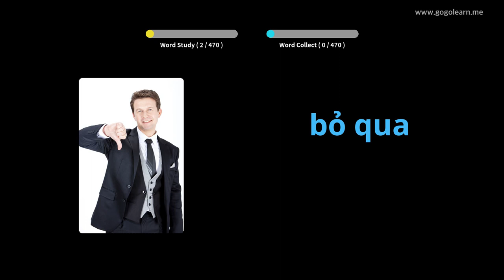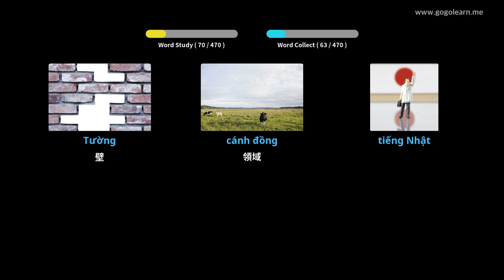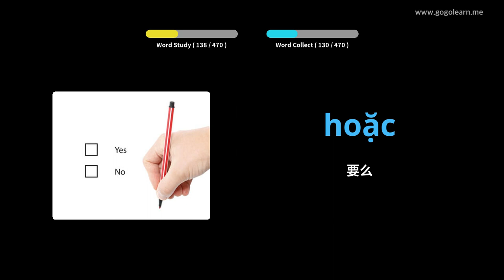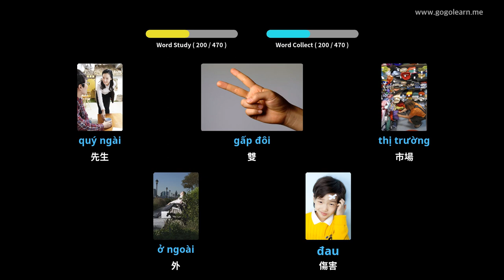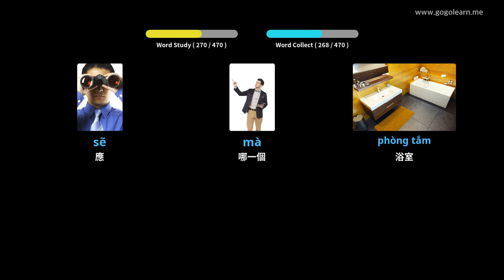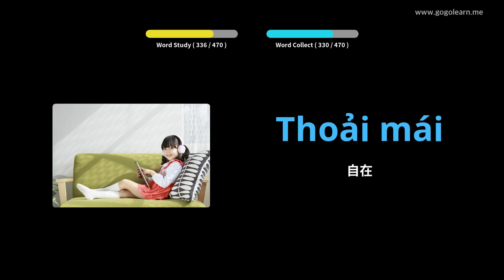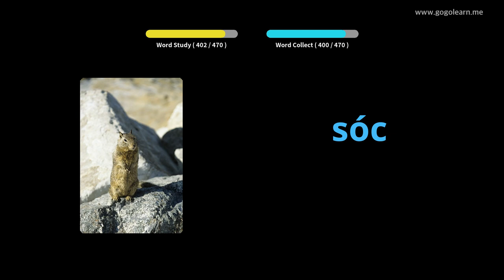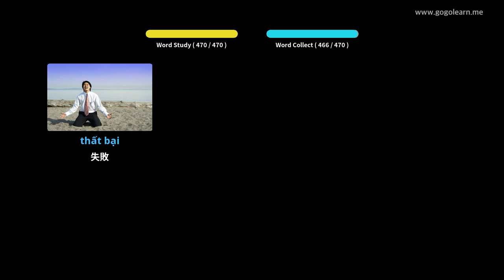越南語詞彙小學 | Golearn